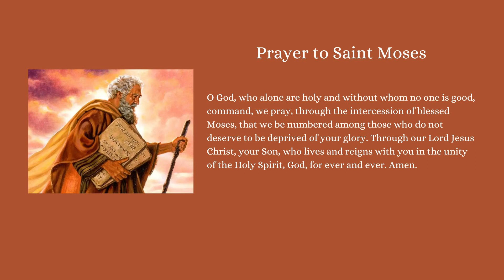SAINT OF THE DAY SAINT MOSES SEPTEMBER 4